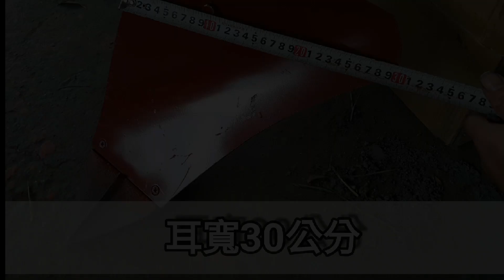耕耘機 使用 單邊犁尺寸介紹